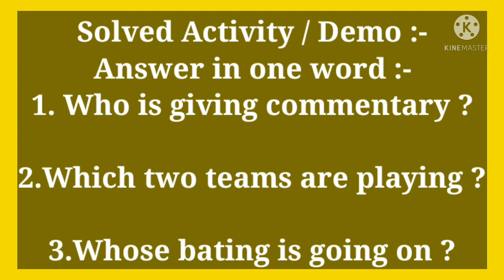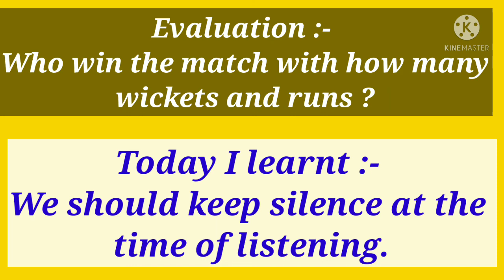9th English Bridge Course Activity 7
This is an educational video.Based on 9 th standard Bridge Course.It will be helpful for the students of 9 th Marathi Medium to review and reinforce learning from the previous class .@S.R'S English Class.